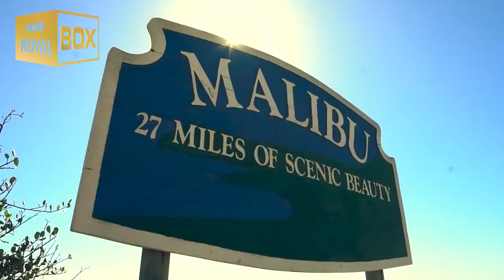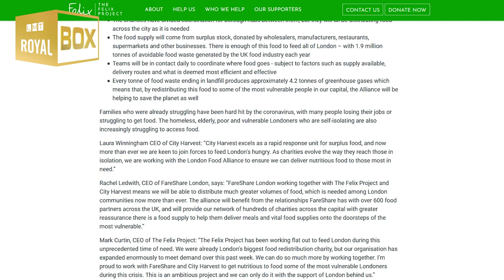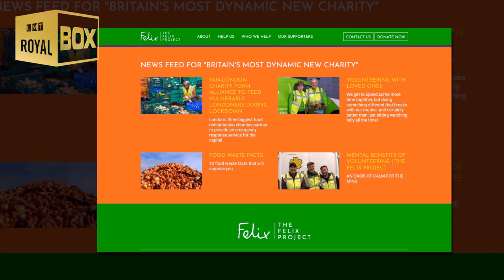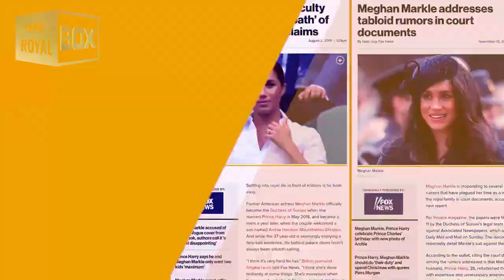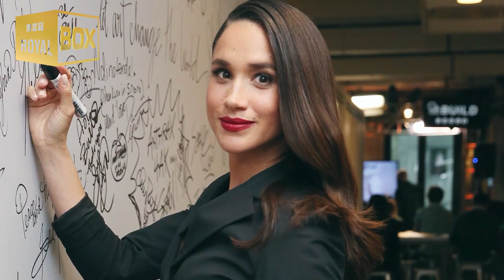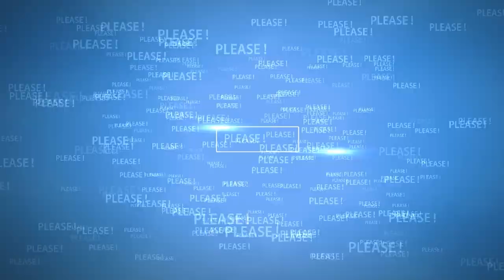Meghan has spoken out for the first time since moving to California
Brand Meghan